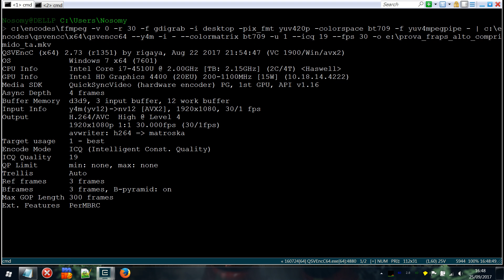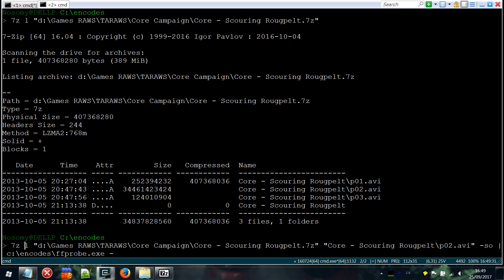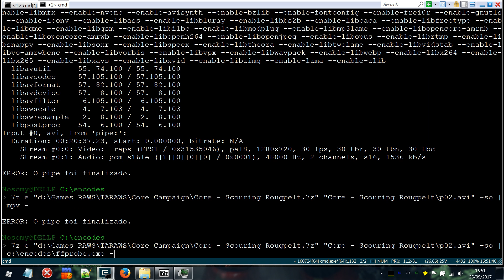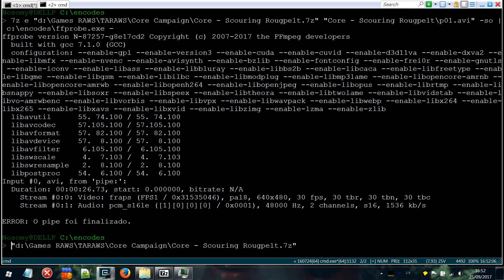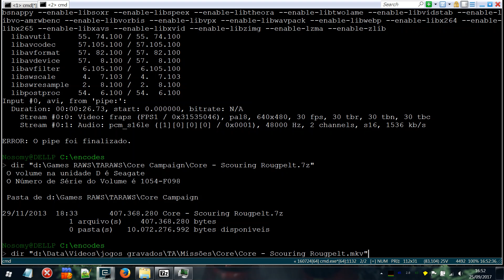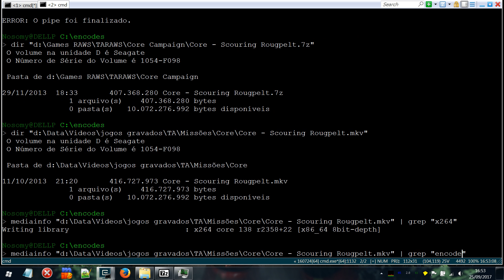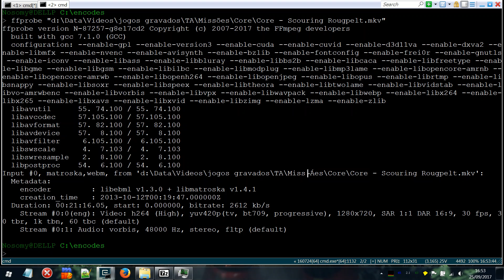Fraps AVI TA high compress and decompressing/playing Demo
Demostration of playing pipelining compress streams.